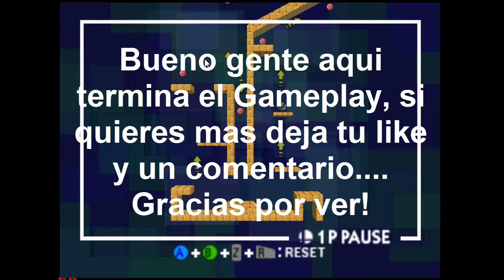Super Smash Bros. 64 | Puros FAILS! | Primer Gameplay Del Canal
Porfa veanlo completo y critiquen

Loool disculpen las fallas xD es la primera vez que grabo "profesionalmente".

Ayuden con criticas costructivas..!! Tratare de mejorar y ni resulta que no tengo madera de gamer me retiro de los videos gaming :C.

Digan si quieren mas Gameplays